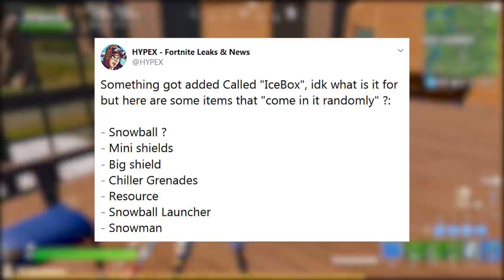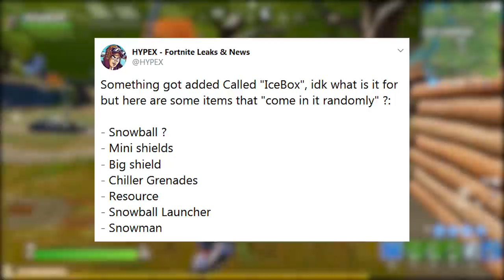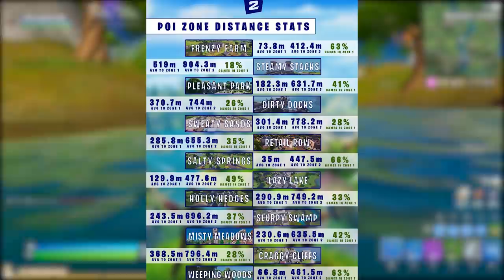FORTNITE - NOVO ESTILO SKINS, ITENS NATAL e CAIXA DE GELO?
Fala gurizada, nesse vídeo comento sobre bug de skins sem máscara ou capacete no Fortnite Battle Royale, itens de natal, itens retornando, novo presente, evento em bobinas e muito mais. Espero que gostem :)